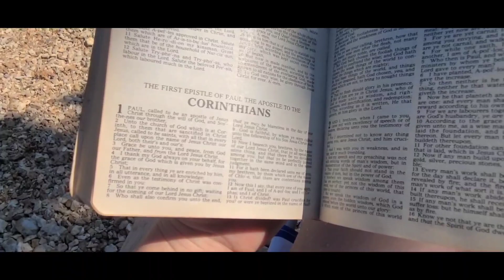new song: Free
music subject to copyrights